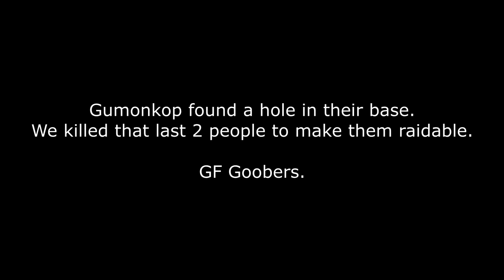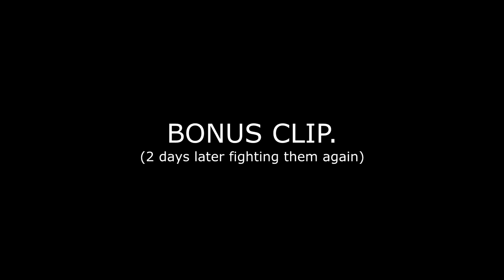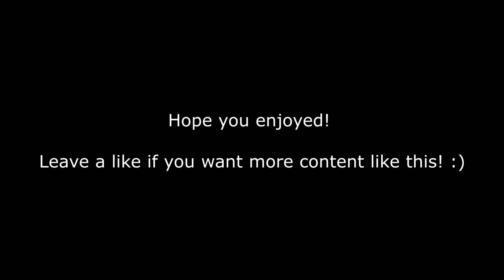HCTEAMS | Archer Lets Play #1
EDIT: I get a lot of dislikes on my HCTeams videos. Salty factions? Idk lol. Ratings disabled for now :/

Decided to put all the clips I've gotten from the past week and make a lets play. Something a little different on my channel, but I hope you guys enjoy it.